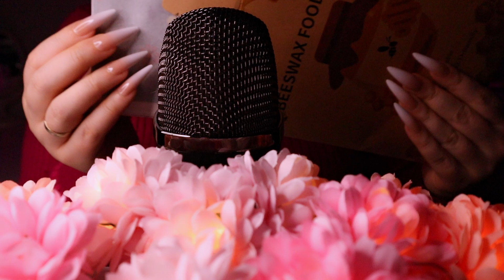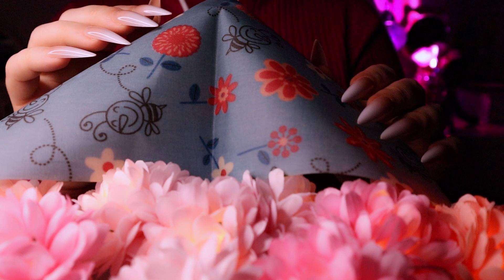ASMR Beeswax Wrap Tapping, Scratching, Tracing, Gripping 🐝 (No Talking)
Hi Everyone!✨

Thank you so much for all Your Comments and Likes! 💗💗💗
I'm very appreciate it!✨